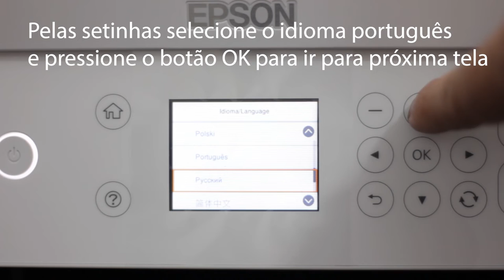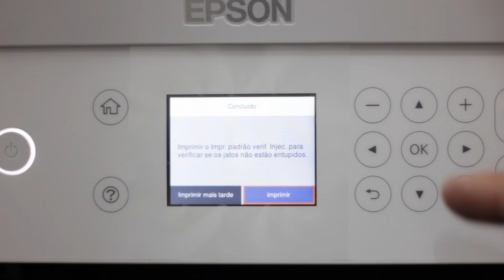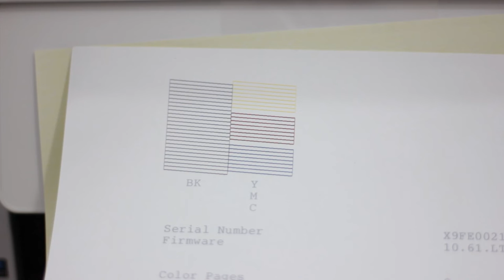Como por Tinta na Impressora F170 Configuração Alinhamento da Cabeça de Impressão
Hoje você vai aprender como por tinta na impressora Epson F170 e em seguida iremos fazer toda a configuração e alinhamento da cabeça de impressão da impressora F170.